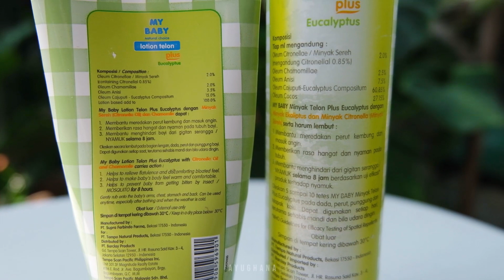MY BABY MINYAK TELON VS MY BABY LOTION TELON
Assalamualaikum, kali ini aku ngerivew produk my baby minyak telon oil dan lotion telonnya. 22nya sama-sama aku pakai dan sama2 bagus, dan digunakan sesuai kebutuhan.